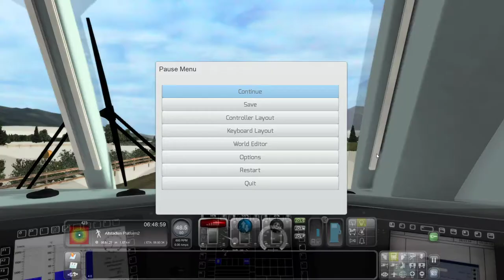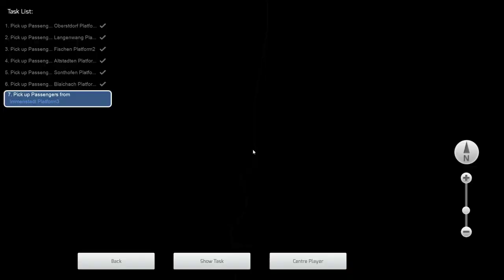Train simulator 2020 #16 Oberstdorf - Immenstadt (cz.2/2)